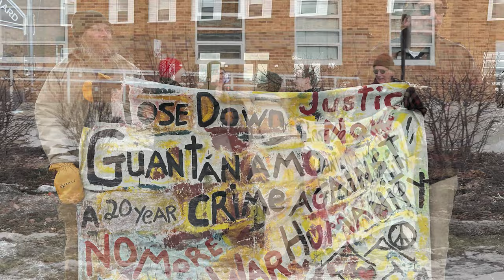Close Guantanamo Maine 2024 1079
ME Pax Christi's: Close Guantanamo 2024 (recording of entire program) Vigil and Rally was well attended again this year.
Recorded Jan. 15, Augusta, Maine, USA. 30 minutes